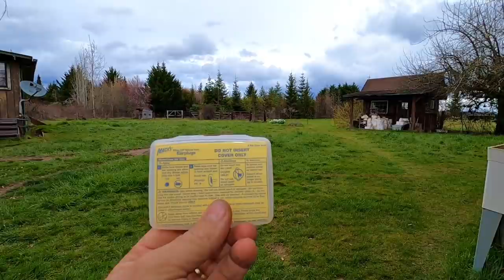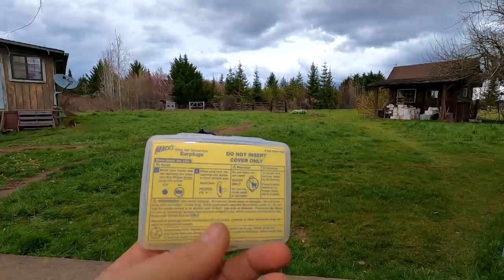Rainproof Hero 5~7 Mic Tip!! • Major Office Project! | TheSmoaks Vlog_1596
Mack’s Silicone Putty! | Cam Still Not Waterproof! | Project Bigger than Anticipated!

Splash Protection Only! | GoPro’s Highly Durable! | Mic Adaptor Removes WP Door!

 2017 BMW R1200GS Adventure-LC (triple-black)
 2017 BMW R1200GS Adventure (white)
 2016 Indian Chieftain
 2016 Can-Am Spyder Roadster RT-S Special Series
 1983 Yamaha XVZ12TK Venture 1200